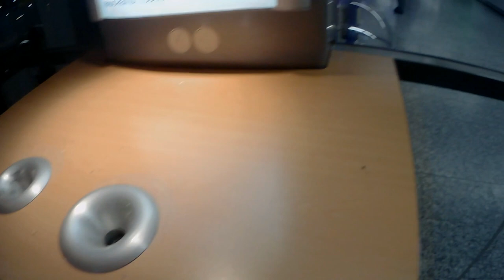Frankfurt Airport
Frankfurt Airport. Gate B Terminal 1